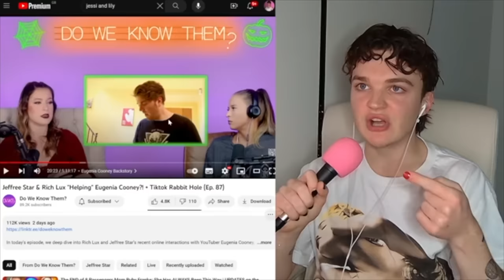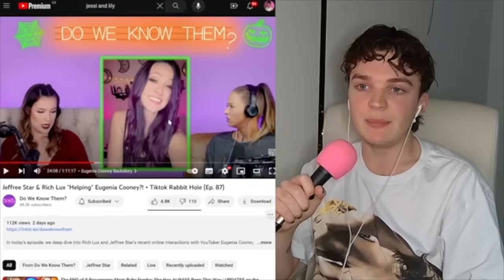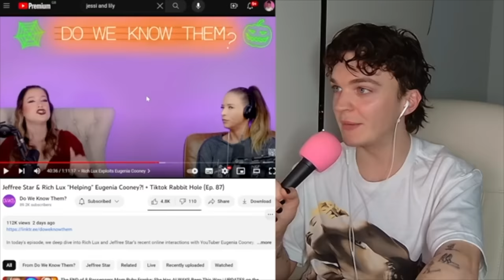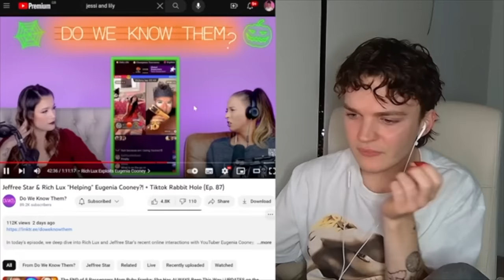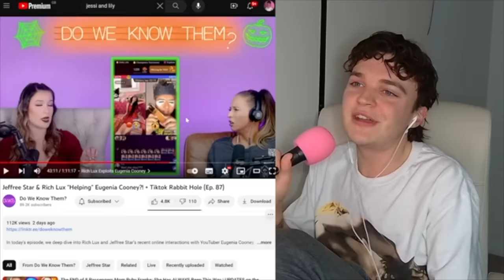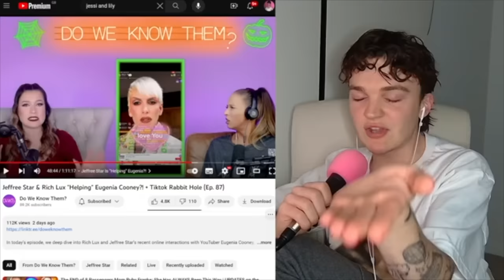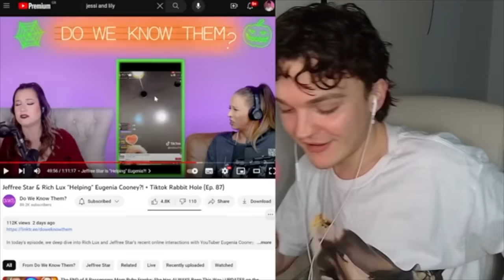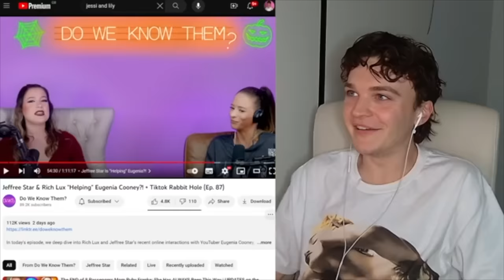jessi & lily CALL OUT rich lux & jeffree star